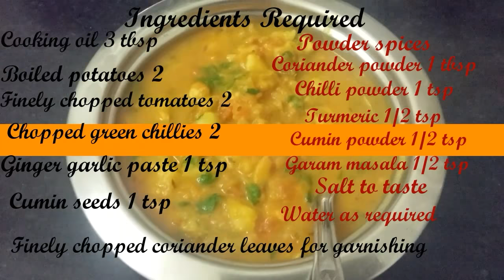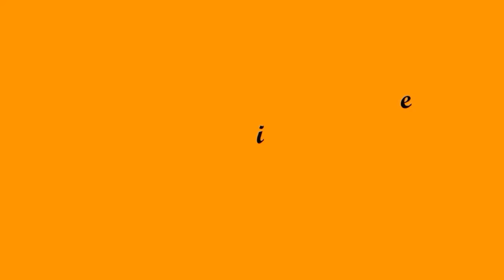Aloo tamatar ki sabji | masala aloo recipe | Homemade potato curry recipe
Homemade aloo tamatar ki sabji
masala aloo recipe, potato curry recipe